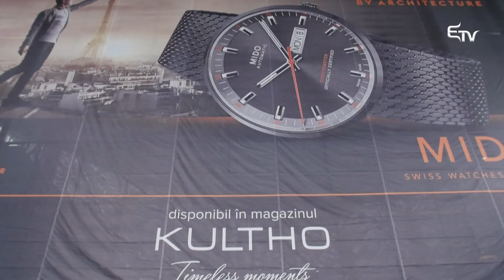Már nagyon várták az újranyitást – Erdélyi Magyar Televízió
Bizonyos korlátozásokkal ugyan, de megnyithattak a bevásárlóközpontokban az üzletek. A mozik, kávézók és játszóházak továbbra is zárva maradnak. A vásárlók boldogan várták a mai napot, sokan napok óta kifejezetten erre az alkalomra készültek.